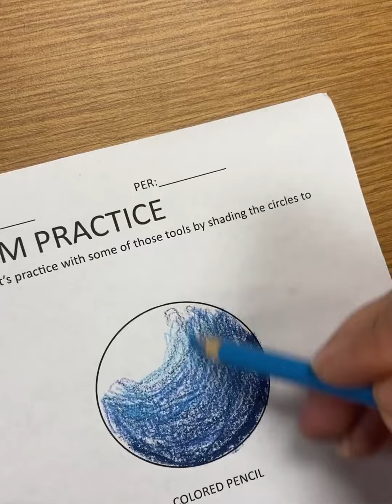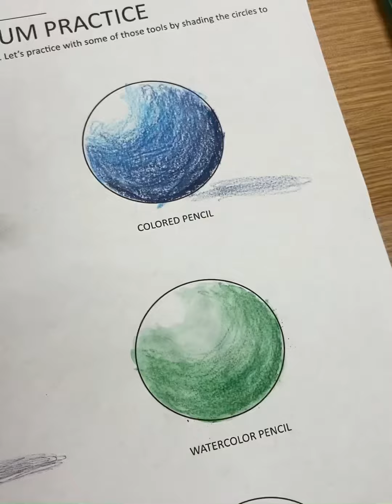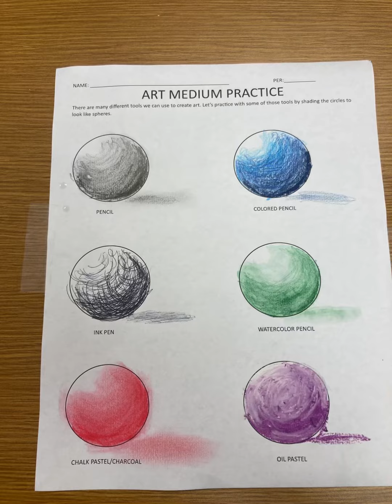Multi Media Art Practice